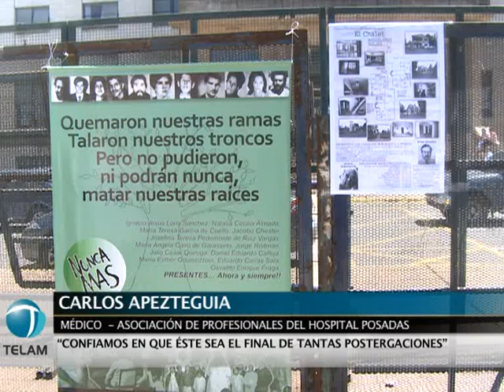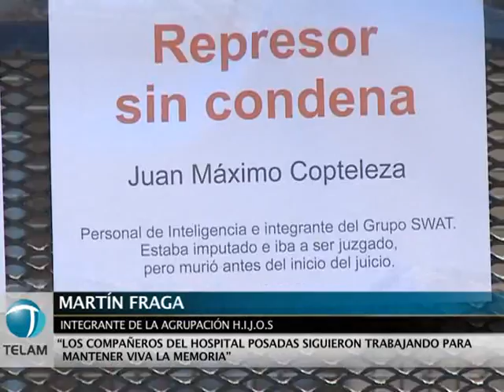Pfluger, ex detenida: "El Hospital Posadas fue un gran campo de concentración"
Con la reivindicación de la lucha sostenida por los trabajadores que permitió mantener visible la situación de los desaparecidos del Hospital Posadas, se realizó hoy un acto al comenzar el juicio oral por privación ilegal de la libertad y tormentos cometidos en dicho nosocomio durante la última dictadura militar.
Durante el juicio, que comenzó hoy ante el Tribunal Federal Oral 2 contra el ex dictador Reynaldo Bignone como uno de los cuatro acusados, se ventilará lo ocurrido en el centro clandestino de detención conocido como "El chalet", que funcionó en el predio del hospital público de Morón.
Tras veinticuatro años de postergaciones, Nora Cortiñas, de Madres de Plaza de Mayo, consideró que "siempre hay un tiempo más para seguir luchando", en tanto la ex detenida Cristina Pfluger rememoró que "fue un gran campo de concentración donde alojaron a quienes queríamos un hospital a la comunidad".